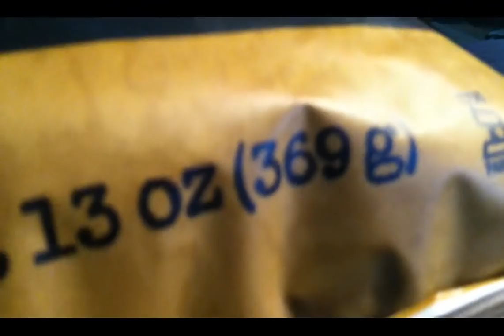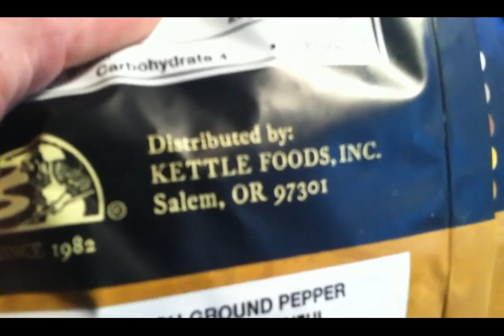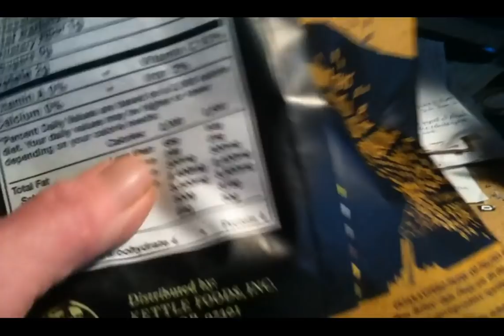Krazy Kettle Coincidence "Confirmation"! 13 369 911 'Salem' 23 Sheep and Wolves!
Krazy Kettle 1Corinthians 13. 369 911 from Salem OR! Armor Up!! Time is short and all need a savior! I pray you know Jesus, THE ONLY Savior to the World! His peace and grace to you all! :)

Amen.